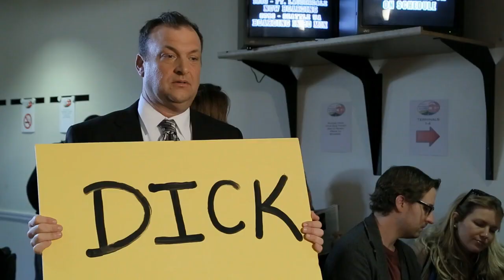DANE JAMIESON Demo Reel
Three minute demo reel for Los Angeles based actor Dane Jamieson